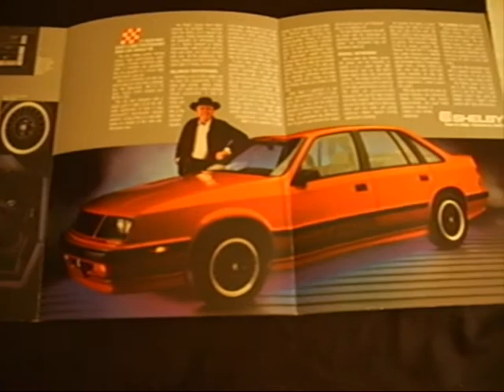1987 Dodge Shelby Lancer Brochure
This is the 1987 Dodge Shelby Lancer sales brochure.